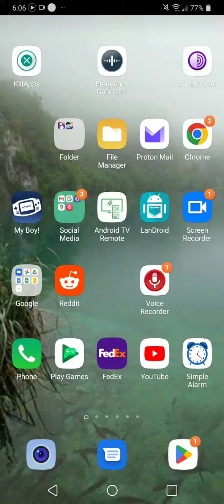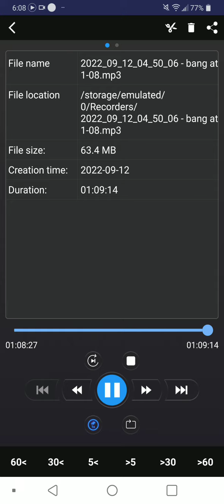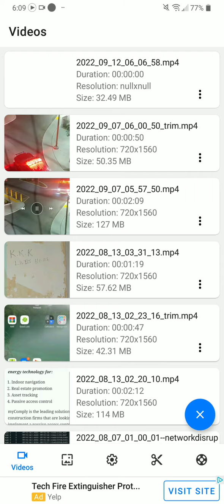September 12 2022 - 5:58am - upstairs neighbour drops something heavy deliberatly and it bounces